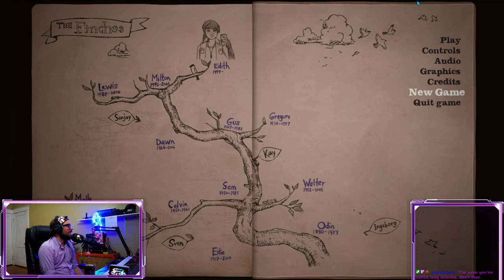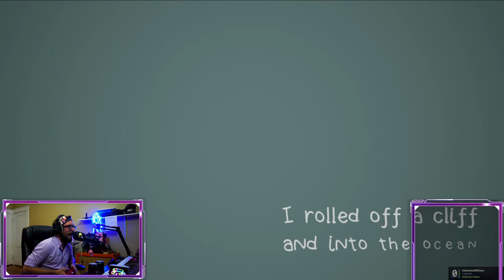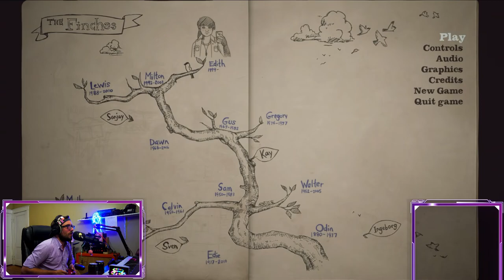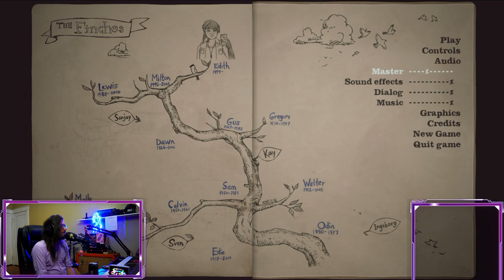Edith Finch EP:1! What Is This Place?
On this episode, we check out the story telling adventure Edith Finch! This one's a bit shorter, but strap in! This game gets odd!

Be sure to follow my other socials for all of the things I get up to!

Socials!